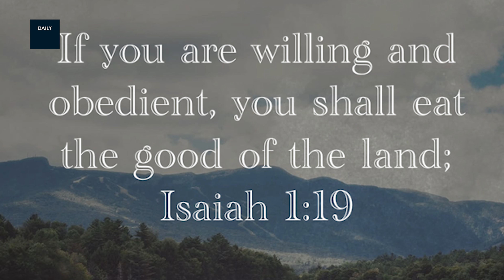Daily Bible Promise in English | 2 Nov 2024 | Dr John Wesly & Blessie Wesly | John Wesly Ministries